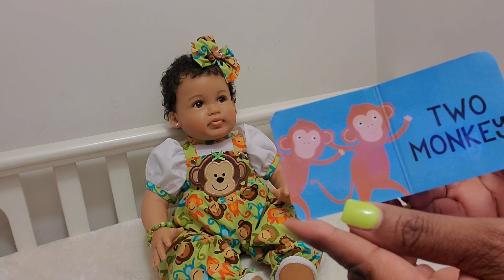Tiny & Toddler Tuesday 🐵💕 Collab Video @melamorenursery5267@rebornlovebabies3740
Godliness guards the path of the blameless, but the evil are misled by sin. ~Proverbs 13:6 NLT

YES!!! I'm an ADULT and this is an Reborn Art Doll Channel as I'm a collector and LOVE to laugh, live, and LOVE all in the name of having FUN! 😅

This is NOT intended for children... This is "MY HOBBY" - A place of PEACE & CREATIVITY!! ❤

All negative comments will be deleted/blocked 🚫👊🏾